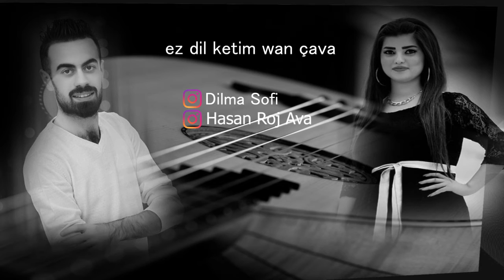dilma sofi & hasan roj ava _ ez dil ketim wan çava